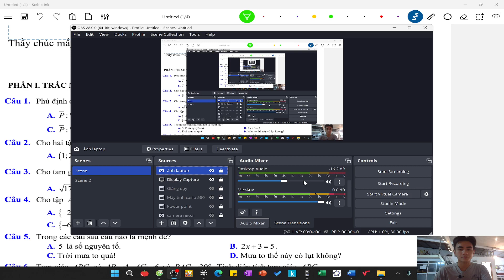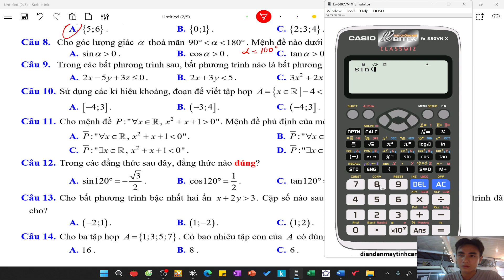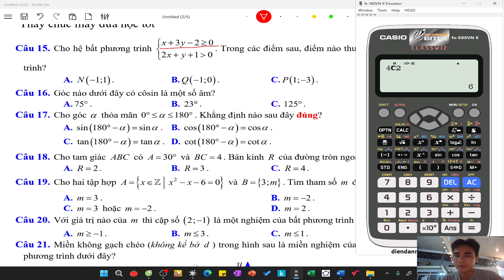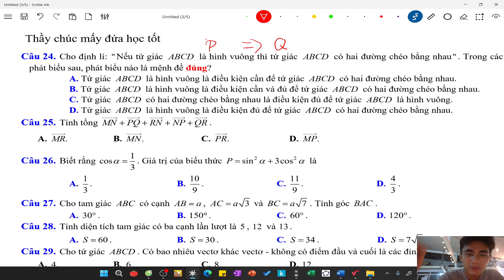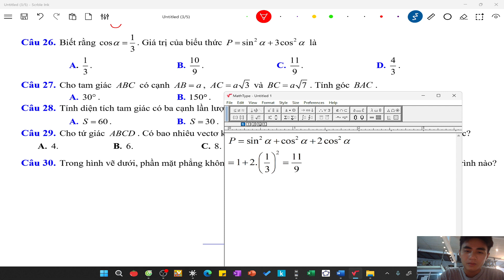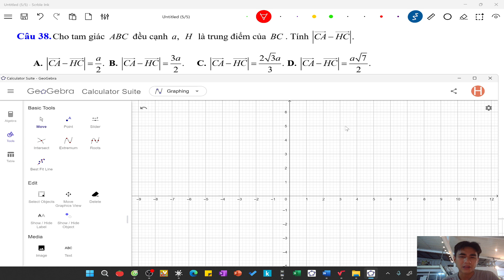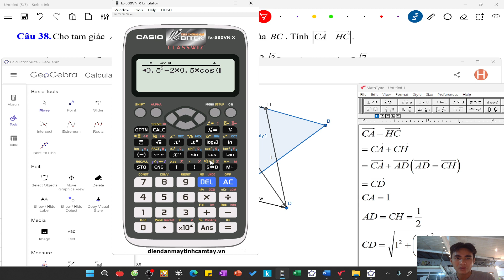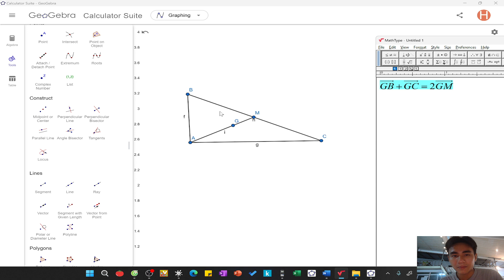ĐỀ 2 LỚP 10| ĐỀ ÔN TẬP THI GIỮA HỌC KÌ 1 NĂM HỌC 2022-2023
Mấy đứa nếu có khó khăn gì thì đặt câu hỏi cho thầy khi vào lớp nha